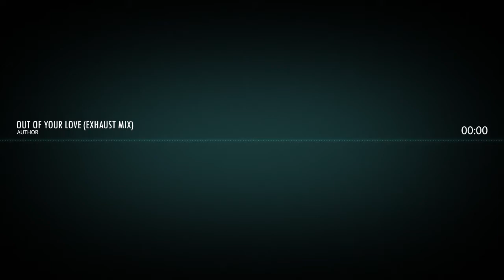Out of your love (Exhaust Mix)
เกมส์ Tone Sphere
ดนตรี Out of your love (Exhaust Mix)